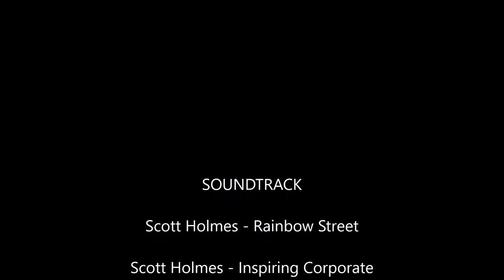Making A Pair Of Laminated Corbels From Oak - JD Woodwork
Make no mistake, this video is much more about me playing with my camera and editing, than it is about woodworking technique or instruction.

Here I am laminating together a pair of corbels for an upcoming kitchen makeover; there are, in total, 12 bits of American White Oak (at 23.5mm thick) per corbel.
It's a slightly drawn out process, cutting gluing and clamping 2 bits each day, then trimming flush with a shearing trimmer bit in the router the following day.

All footage shot on a Samsung Galaxy Note 4 and edited in Windows Movie Maker. I'm under no illusions that I have a long way to go, but for a first film I'm rather pleased.

Any feedback will be greatly appreciated.